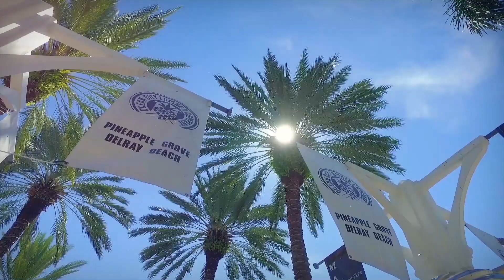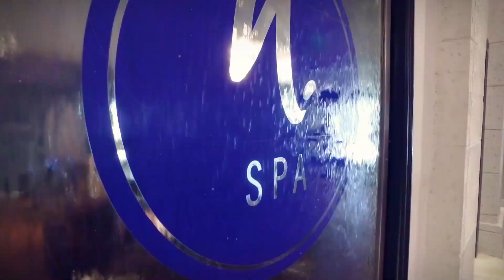Make it Your Paradise - Downtown Delray Beach, Florida | VUP Media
ON THE EAST COAST OF SOUTH FLORIDA, there is a different kind of destination where stories unfold.  Yours can be among them.  Downtown Delray Beach is a place for adventurists, staycationers, and travelers alike seeking an all-inclusive experience in a breathtaking setting surrounded by an abundance of eclectic dining and nightlife, one-of-a-kind shopping, rich culture and art, tons of things to do for every age, and miles of award-winning beaches.
Created by Andrew Fogell

We invite you to experience Downtown Delray Beach and make it yours.